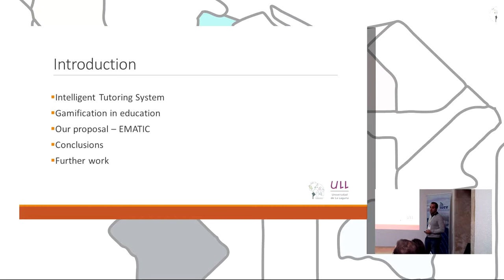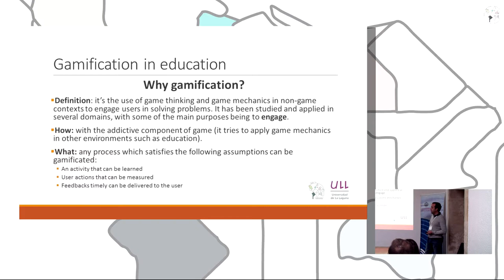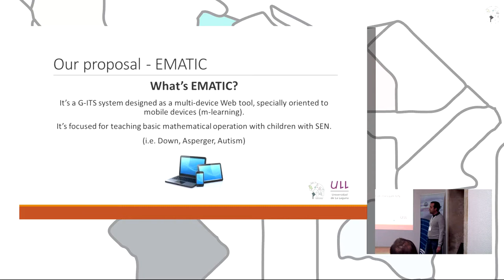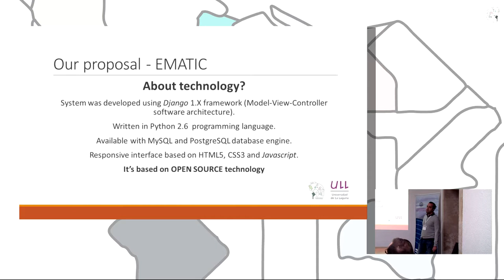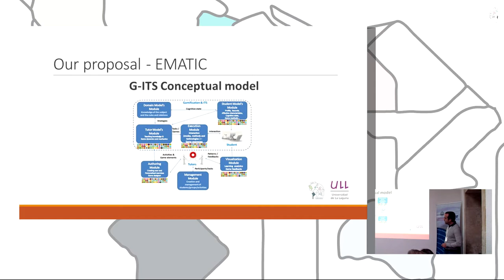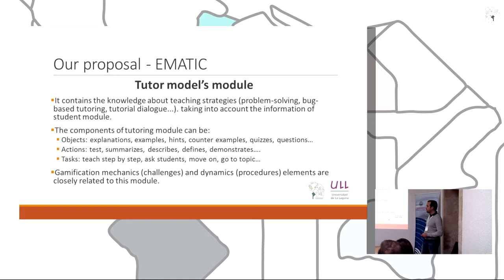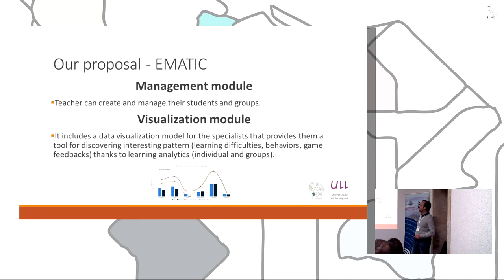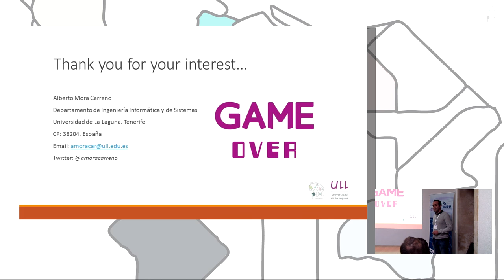Gamification in Intelligent Tutoring Systems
Authors: Carina Gonzalez, Alberto Mora and Pedro Toledo.